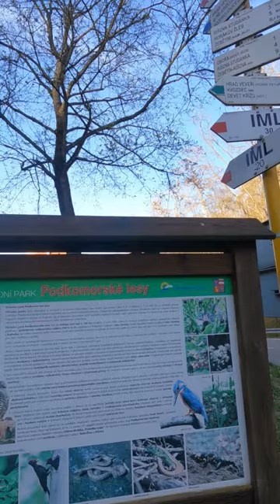Podkomorské lesy a hrad Veveří